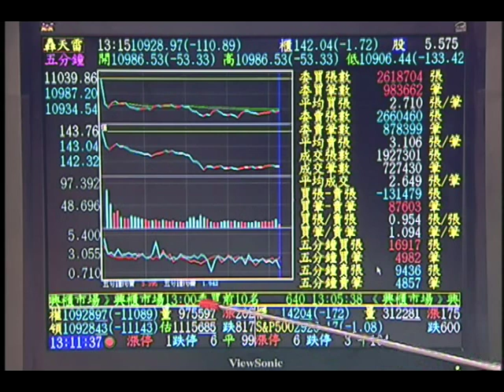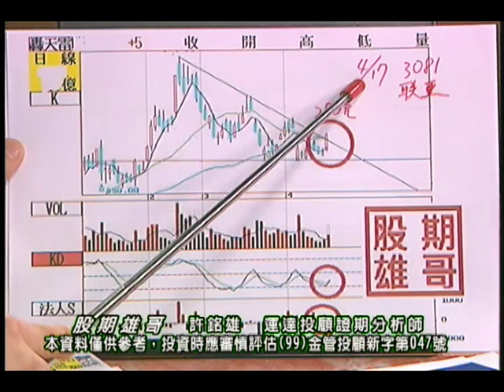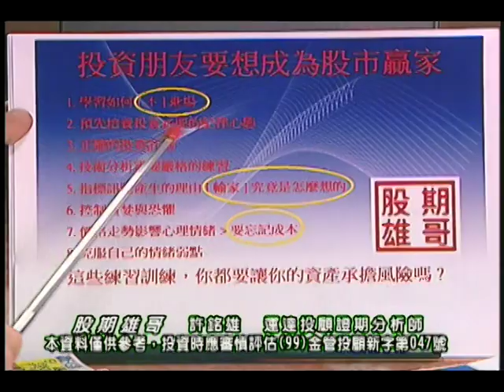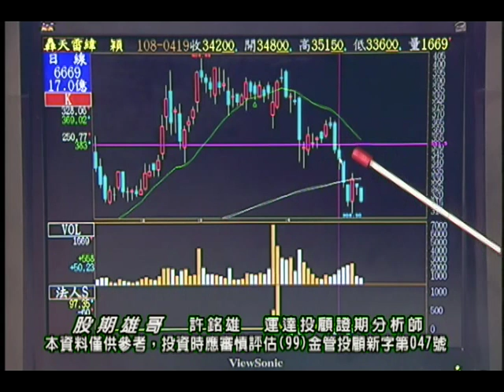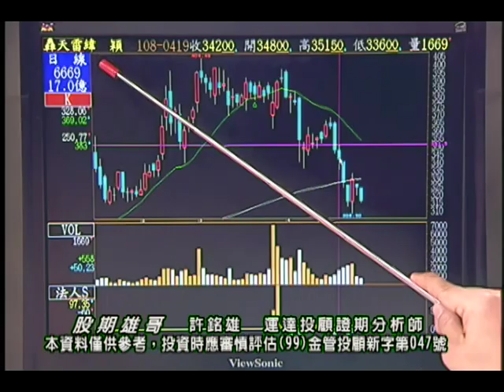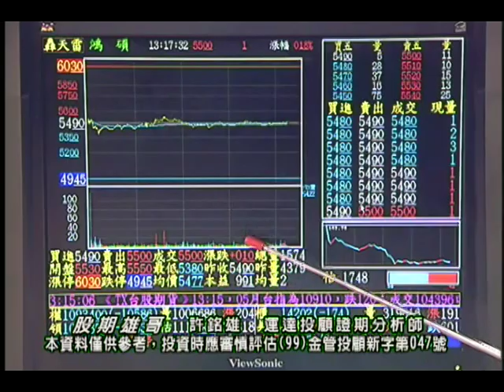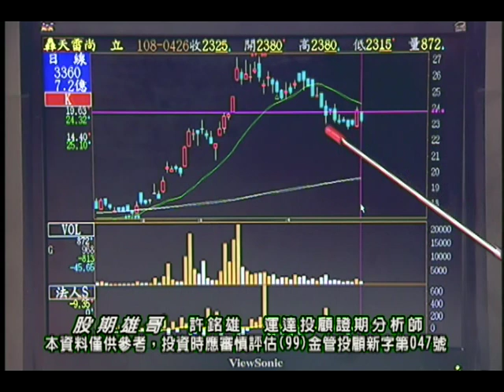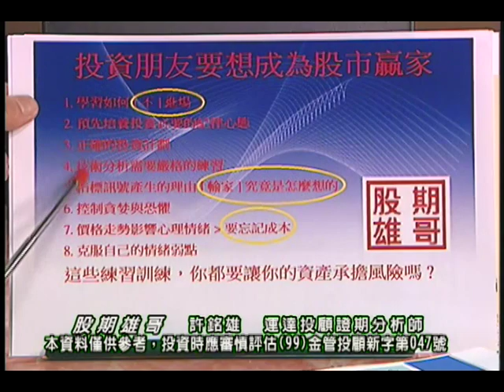20190426 許銘雄 股期雄哥